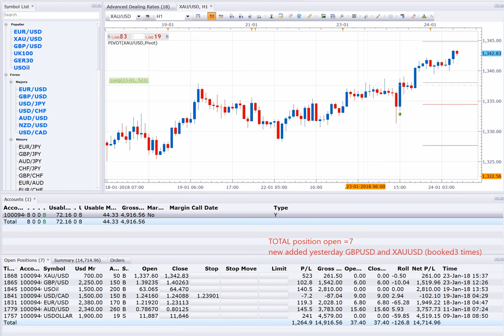24 1 18 POSITION OPEN = 7, TOTAL PROFIT 15000USD , new added GBPUSD & XAUUSD